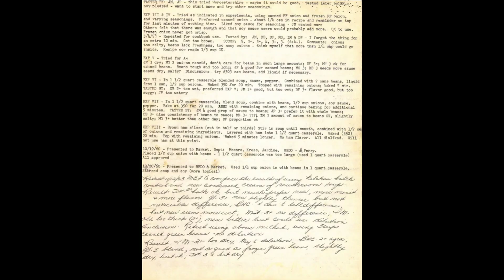The original green bean bake | String Bean casserole recipe by Dorcas Reilly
This Thanksgiving, some 20 million Americans will make this green bean casserole, a culinary classic consisting of just six ingredients: a can of Campbell’s cream of mushroom soup, milk, soy sauce, black pepper, green beans and crunchy fried onions. This year i definately be making this retro recipe, which has been appearing on American tables for more than 60 years.  The recipe can be traced back to a woman named Dorcas Reilly, who died on October 15, 2019 at the age of 92. A Drexel graduate who was a home economist and worked for Campbell's soup

She used six simple, affordable ingredients that could be stirred together in a casserole dish and popped into the oven for 25 minutes. The prep time was minimal; the dish worked well with frozen or canned green beans, and the fried onions were pre-packaged. Reilly’s hand-written original recipe card even made it into the archives of the National Inventors Hall of Fame.
The casserole was to be an weekday meal, however when hone and garden published the recipe for its Thanksgiving edition in the 1950's it became the Thanksgiving side dish.

Happy Thanksgiving!

purchases.